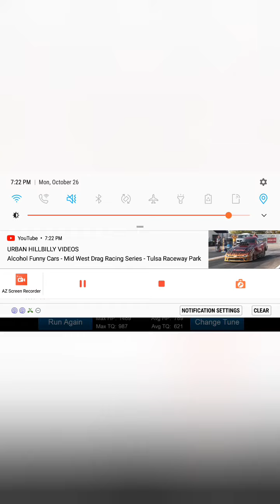GTO the Judge tune - pro series drag racing